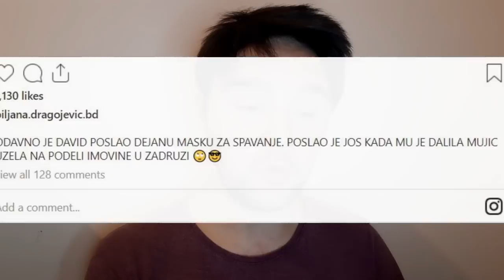OVO NIKO NIJE ZNAO - Podela imovine u Zadruzi - Evo sta je Dejan dobio od razvoda - ŠOKANTNO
Šokantno otkrice

Javite se na email ukoliko imate bilo kakvih pitanja ili zahtjeva

VAZNO!